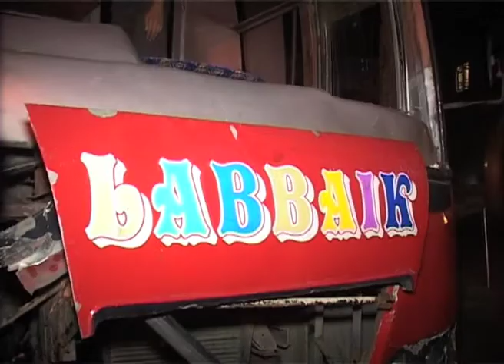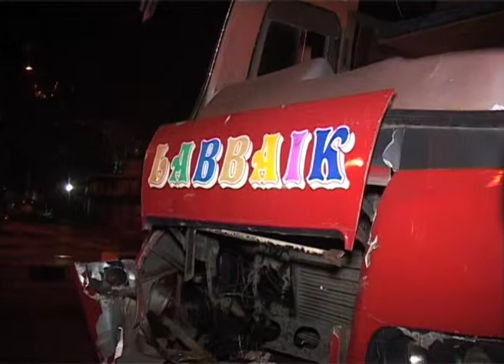271113 Bandra Accident